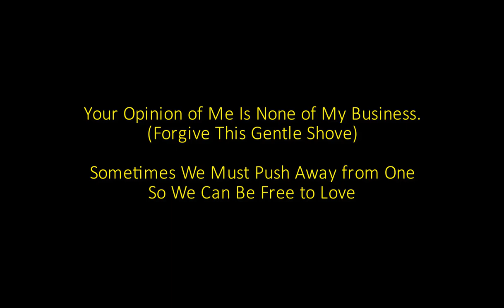Diamond Oracle #106 - Wisdom of The Gods